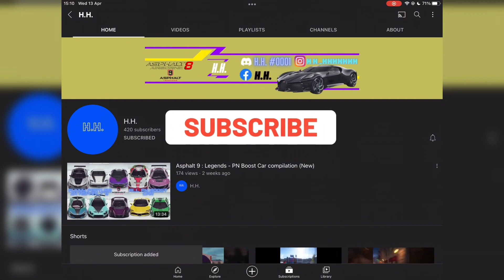Asphalt 9 : Legends - Raging Bull Season Update — things that you might missed!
Minor update in raging bull season go through

Bossfight & Philip Strand — Voices